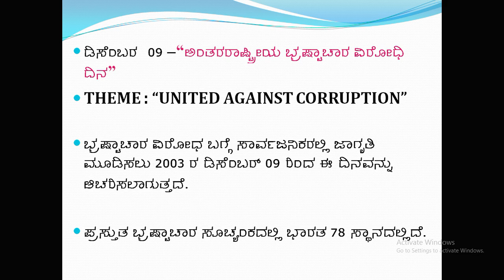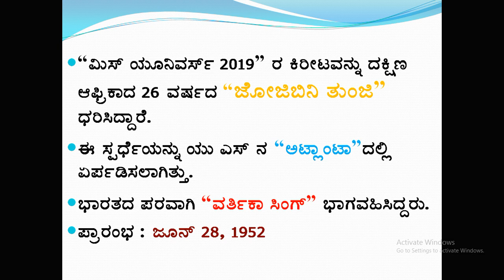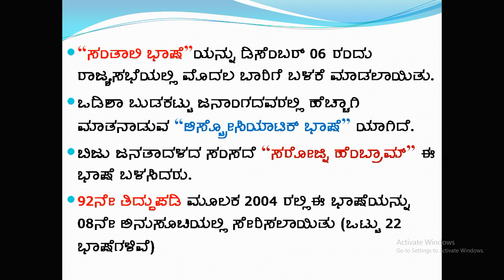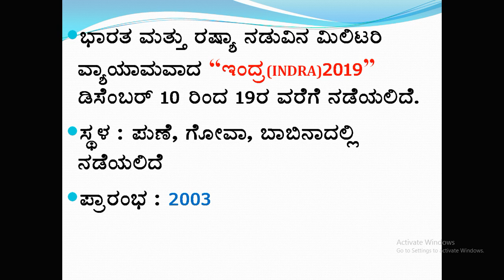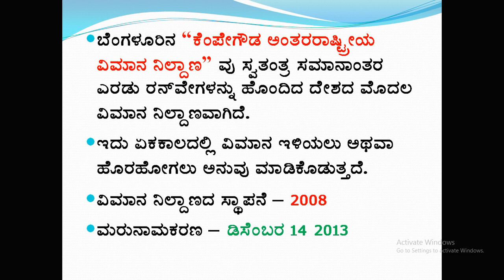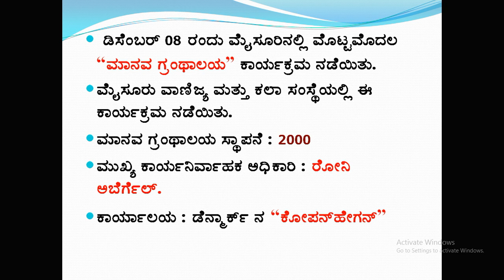Kannada current affairs December Kannada current affairs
It's helpful for all types of exams like SDA FDA